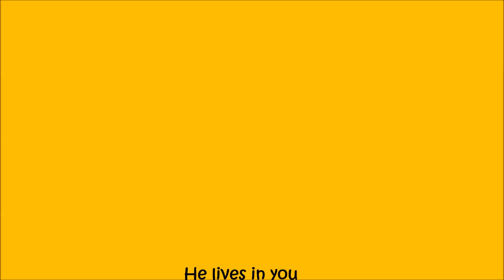Klangwelle Kauns He lives in you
Livemitschnitt von Spielräume`14
Klangwelle Kauns singt gemeinsam mit MK Fließ